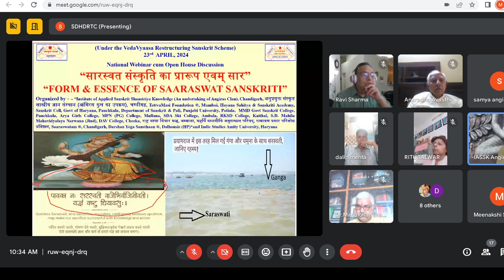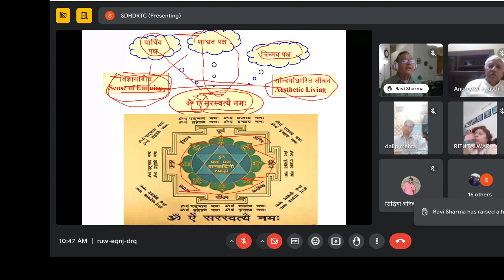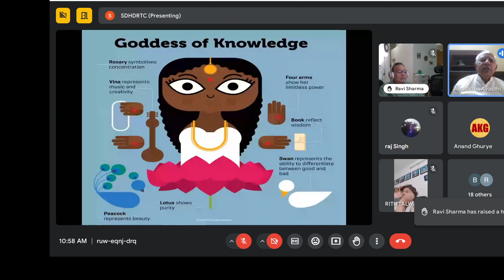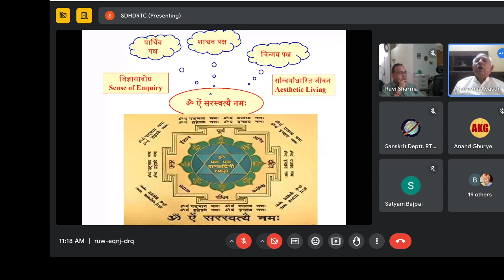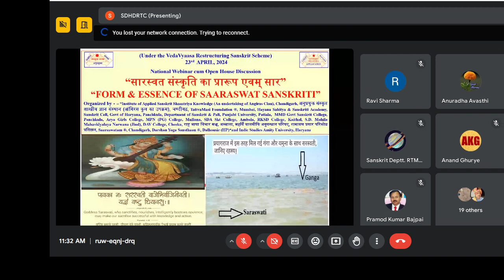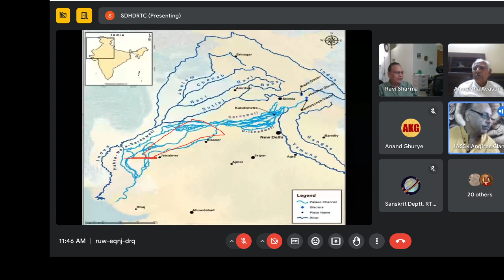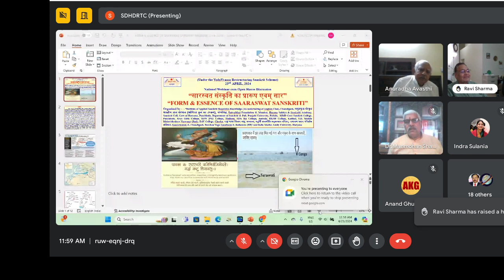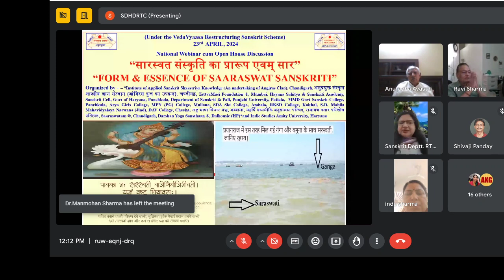FORM & ESSENCE SAARASWAT SANSKRITI , 23- 4- 2024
*Gist of Academic Karma Held Today 23rd April, 2024*
*A National Webinar cum Open House Discussion was organized on the topic – *“FORM & ESSENCE OF SAARASWAT SANSKRITI” “सारस्वत संस्कृति का प्रारूप एवम् सार”* and IASSK initiated the discussion by raising the different queries regarding the topic which was followed by a scholarly lecture by the Resource Person– Prof. (Dr) Ramakant Angiras, Former Professor of Kalidas Chair & Chairman, Department of Sanskrit, Punjab University, Chandigarh.*  36 participants from India & abroad including Dr. Anand Gurhye, Dr. Rekha, Dr. Dev Dutt, Sharma, Dr. Adyapika Gita, Dr. Anuradha Avasthi, Dr. Chandan Gupta, Dr. Pushpa K, Dr. Anita Jain 'Vipula', Dr. Manmohan Sharma, Dr. Indra Sulania, Dr. Mohan Motto, Dr. Pramod Bajpai, Dr. Shivaji Panday, Dr. Bharti Bandhu,  Dr. Rajendra Prasad Sharma shared their views.
*WHY* – * Don’t you feel that colonized social scientists including leftist historians have deliberately not only presented the distorted narratives of Bhaartiya civilization & culture but also pushed so many facts under the carpet to pursue their perverted agenda & this is very much clear from the contents of course books prescribed which have focused mainly on Manuvaad, Brahminism, Anti-woman, non-scientific & hypocrisy etc (For reference you can read the book entitled – “Brainwashed Republic by Neeraj Atri” . But have you ever heard social scientists & historians talking about the major Vedic River Sarswati, its culture & its impact on later civilization. Most of us are aware Sarswati as a semi-vanished river, as a goddess of knowledge, as a particular Varna known as “Saaraswat” but what we need to know, explore & understand the form & essence of Saaraswat culture apart from geographical, historical facts etc. It is a matter of great importance that we try to explore main constituents of this culture & its practices in different parts of Bhaarat. To approach such issues, one should be proficient in two kinds of language – 1. Symbolic language, 2. Pauranic Language. *